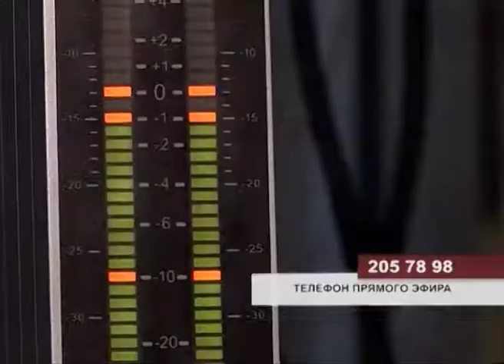Вопрос объединения трех вузов обсудят эксперты в эфире Самарского губернского радио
Вопрос объединения трех ведущих университетов региона обсудят сегодня эксперты в сфере образования в эфире Самарского губернского радио. Новый статус и новые возможности, мировая практика или федеральный тренд - все за и против в режиме откровенного диалога. "Вечерний разговор", поучаствовать в котором может каждый - телефон прямого эфира 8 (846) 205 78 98. Начало в 18.10.